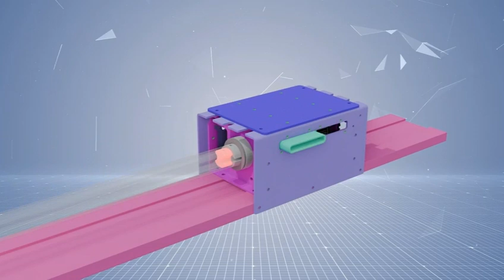HWHongRV RV Electrical Bed Setup: Easy Installation & Operation Guide#RVbed#DIYBED#DIYRV#trailer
Learn how to install and operate an RV electrical bed with our step-by-step guide. This video covers everything from wiring to safety tips, ensuring a smooth setup for your next adventure. Perfect for DIY enthusiasts and RV owners looking to upgrade their sleeping arrangements.